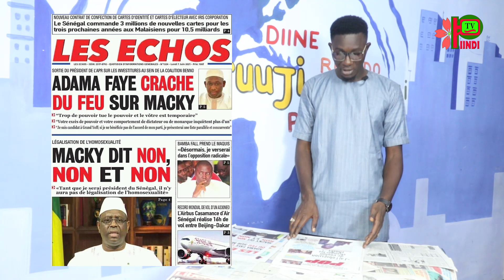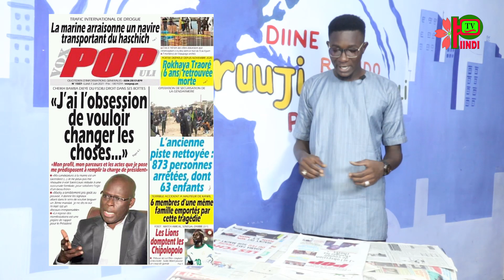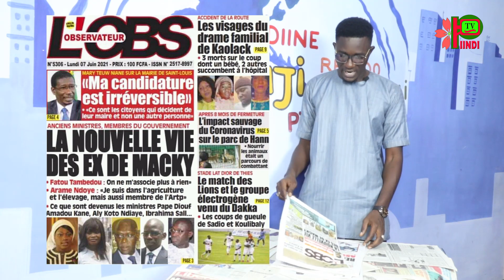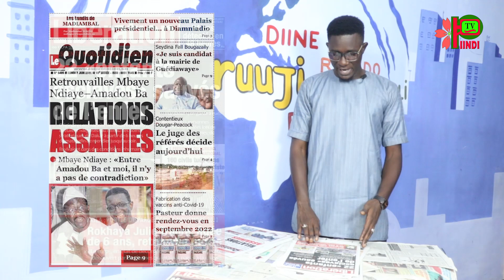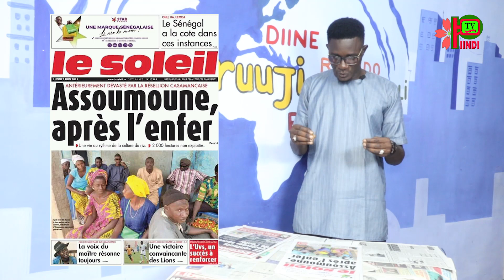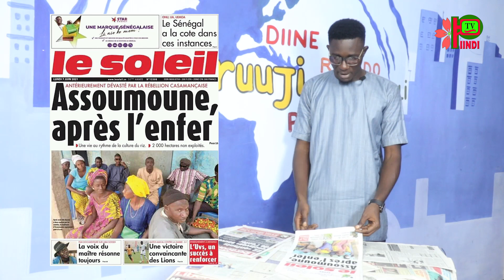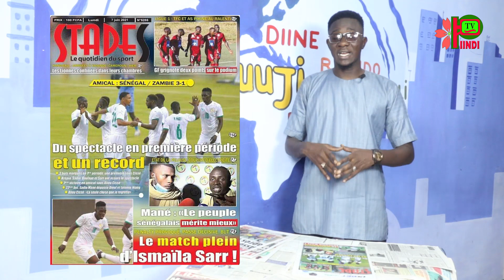REVUE DES TITRES DU LUNDI 7 JUIN 2021